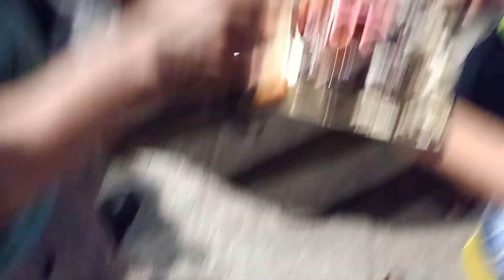September 13, 2022(3)